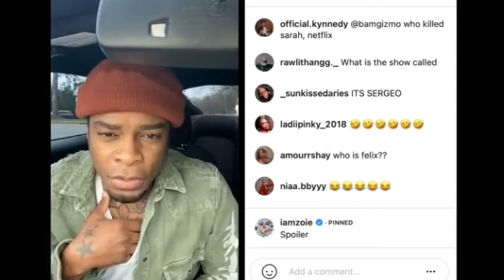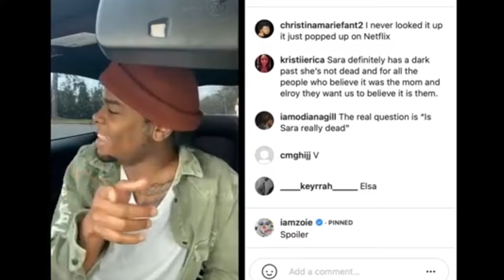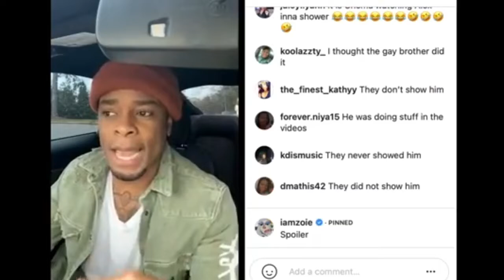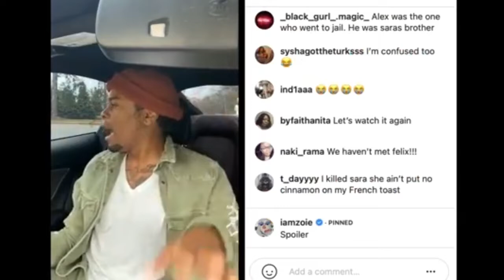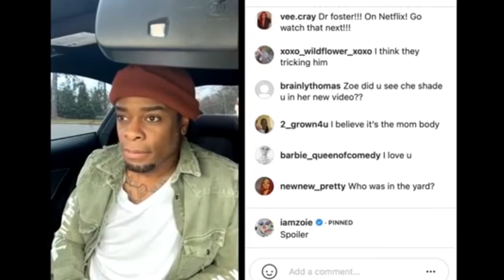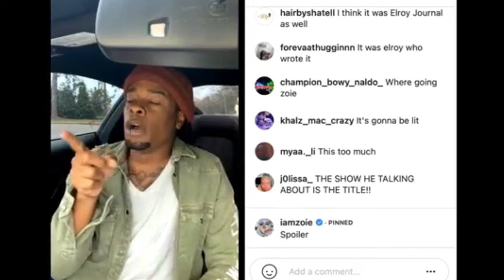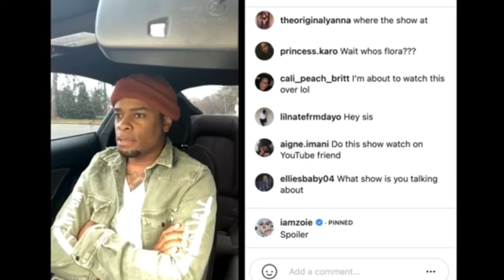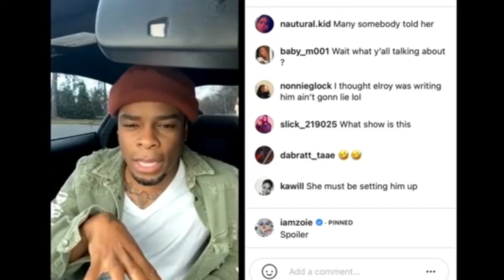IAMZOIE IT'S CAR LIVE (3/31/21)